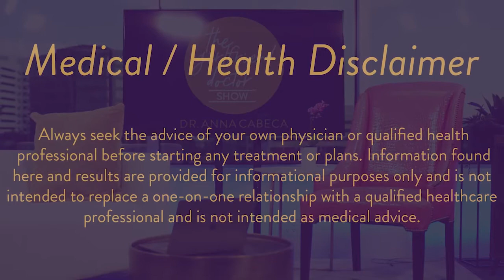Optimal Health Begins in the Mouth with Dr. Anna Cabeca and Trina Felber | TGFD Show Ep. 43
Your oral health is the gateway to your immune system. Trina Felber talks about how your oral health is directly related to the strength of your immune system, and how poor oral health can lead to a higher risk of heart disease, dementia, erectile dysfunction, and kidney disease. Learn exactly what you can do to have a healthier mouth right now and why you should be avoiding the off-the-shelf oral care products most people use today.

Show notes:
[0:00] Introduction
[1:55] Good health starts inside your mouth. If you don’t have the right bacteria inside your mouth it causes a number of other issues with your overall health, and your immune system is one of those things.
[3:20] People who fail to brush their teeth twice a day may be putting themselves at risk of heart disease and advanced gum disease.
[5:10] Your mouth and vaginal health are directly related to the immune system and microbiome of your baby as well.
[7:15] Your mouth is your first line of defense. You can transmit over 20 million bacteria with just one kiss.
[8:40] Trina tells the story of a friend who was a dentist whose client was catching gum disease just by dating a guy with poor oral health.
[10:45] Dr. Anna shares her own experience in reversing the age of her own mouth.
[14:00] Nitric oxide is a vasodilator and is crucial to heart health. If your mouth bacteria is not healthy, then nitric oxide can’t be produced optimally, so your heart, brain, and sexual organs will suffer from reduced oxygen and blood flow.
[18:15] Dr. Anna recommends for her patients to periodically check their salivary pH.
[20:20] If your saliva is unhealthy, everything else is going to suffer.
[23:00] Everything inside your mouth you swallow, and that ends up seeding your gut bacteria.
[24:35] Your saliva should have minerals in it. If you have leaky gut syndrome, you’re not going to have enough minerals in your saliva.
[25:20] If you can heal your mouth, you can heal your gut, which will in turn reinforce and support your oral health.
[27:05] Using natural products is better, but they may not be providing everything your mouth needs to be optimally healthy.
[32:15] There is no point where we can ignore our oral health. People are seeing HPV in their mouth and it is a growing concern among aging Americans.
[36:40] Oral health issues are amplified by a poor immune system. Getting to know your body and the health of your immune system is very important.
[37:50] Over the past two years of the pandemic, we’ve been unknowingly creating the right conditions to grow the bad kind of bacteria. The LED teeth whitening system not only whitens your smile, the light therapy increases blood flow, reduces inflammation, and stimulates collagen.
[41:40] Blue light therapy kills bad bacteria by affecting a particular molecule typically only found in the wrong bacteria and destroying it.
[46:30] Trina’s system is meant to be a part of your lifestyle. People often do it while they are making dinner or answering emails to make getting it done convenient. The system comes with a variety of products that cover all aspects of your oral health.
[51:20] It takes an average toothbrush over 400 years to biodegrade. This is why Trina’s toothbrush is made from bamboo and natural fibers.